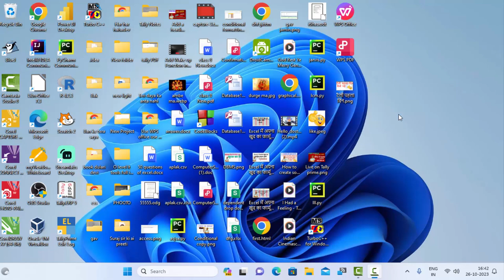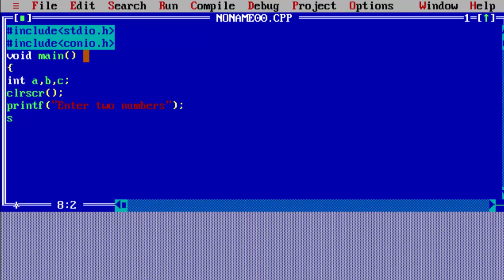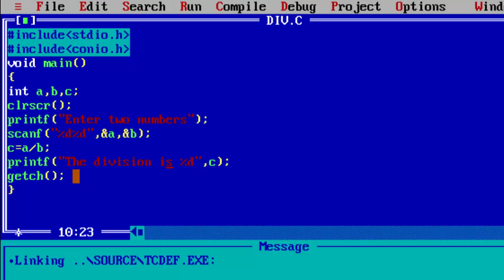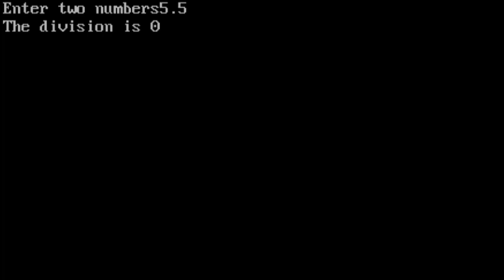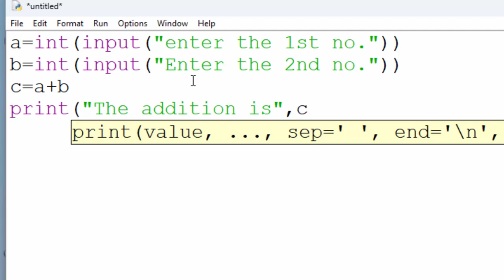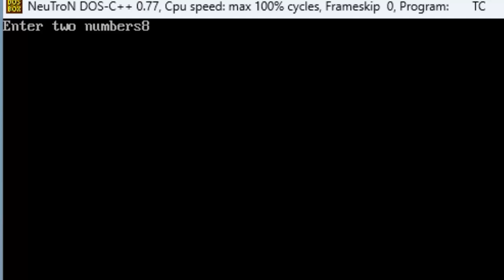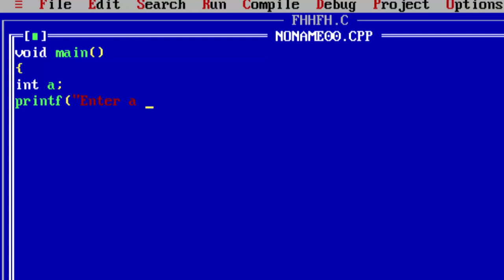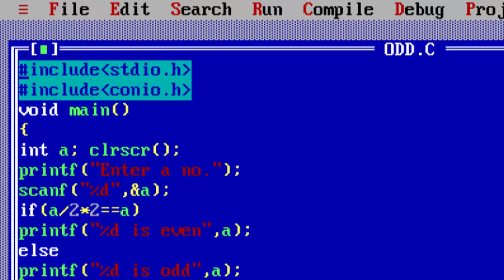C language vs Python